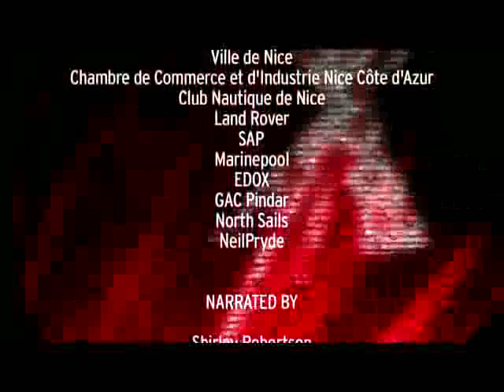Extreme Sailing Series™ Act 7 Nice - Programme 5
Programme 5 of the 2013 official TV Series is brought to you by double Olympic gold medallist Shirley Robertson from the penultimate Act of the global tour on the Cote d'Azur, presented by Land Rover. Thousands lined the Promenade des Anglais to take in all the action from the Nice stadium as eight Extreme 40 catamarans with 40 of the worlds best sailors showcased their talents with the addition of home invitational team 'the first club by ALL4ONE'. Nice provided a battle that was contested in some of the most extreme conditions the fleet have encountered this season with 25 knots and two metre swell delivering what was described as "the best racing all year" by the Extreme 40 sailors.